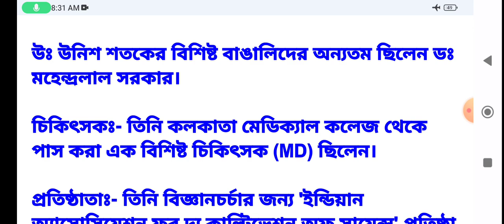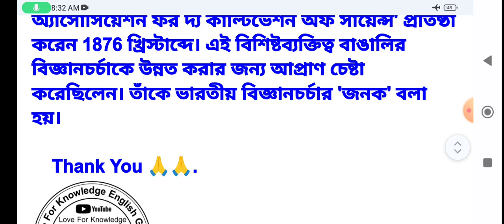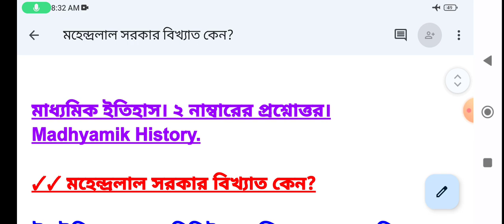মাধ্যমিক ইতিহাস। মহেন্দ্রলাল সরকার বিখ্যাত কেন? ২ নাম্বারের প্রশ্নোত্তর। MP History.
মাধ্যমিক ইতিহাস। মহেন্দ্রলাল সরকার বিখ্যাত কেন? ২ নাম্বারের প্রশ্নোত্তর। MP History. loveforknowledge. Discussed By Suvajit Sir.